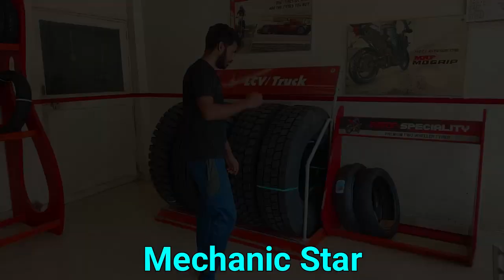truck overload tyre/best quality truck tyre/truck best tyre/ truck tyre rear and front/ MRF tyre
best  truck tyre all variant / best quality truck tyre / truck overload tyre / truck tyre

truck tyre#tyre mrftyres
mrf truck tyre
overload truck tyre
overload tyre
1000-20 rtuck tyre
truck tyre
Best Truck Tyre
truck best tyre
truck tyre air pressure
truck tyre size
truck tyre price
bus tyre
bus tyre price
Bus best tyre
bus tyre size
bus tyre air pressure
295/90R20 truck tyre
295/90R20 tyre
truck tubeless tyre
bus tubeless tyre
truck tube tyre
track MRF tyre
295/90R20 truck tyre
295/90R20 tyre
truck tubeless tyre
bus tubeless tyre
truck tube tyre
track MRF tyre
mrf truck tyre
overload truck tyre
overload tyre
truck tyre
Best Truck Tyre
truck best tyre
truck tyre size
truck tyre price
bus tyre
bus tyre price
Bus best tyre
bus tyre size
295/90R20 truck tyre
295/90R20 tyre
truck tubeless tyre
bus tubeless tyre
truck tube tyre
track MRF tyre
tyre exotictyres
tyres
continental
jk
apollo
mrf
bridgestone
michelin